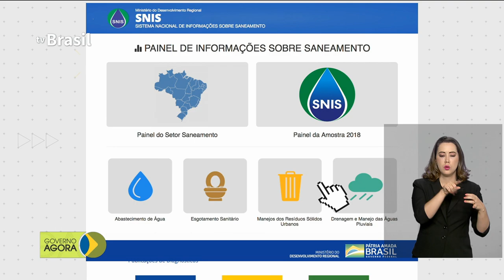Mapa do Saneamento do Brasil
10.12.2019 - O Ministério do Desenvolvimento Regional apresentou hoje, em Brasília, o Mapa do Saneamento do Brasil, ano-base 2018.